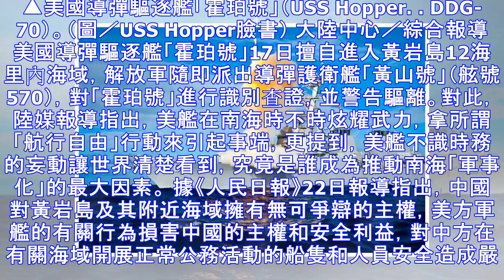美艦霍珀號進入黃岩島海域 陸媒批：不識時務的妄動 | ETtoday新聞雲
▲美國導彈驅逐艦「霍珀號」（USS Hopper. DDG-70）。（圖／USS Hopper臉書） 大陸中心／綜合報導 美國導彈驅逐艦「霍珀號」17日擅自進入黃岩島12海里內海域，解放軍隨即派出導彈護衛艦「黃山號」（舷號570），對「霍珀號」進行識別查證，並警告驅離。對此，陸媒報導指出，美艦在南海...